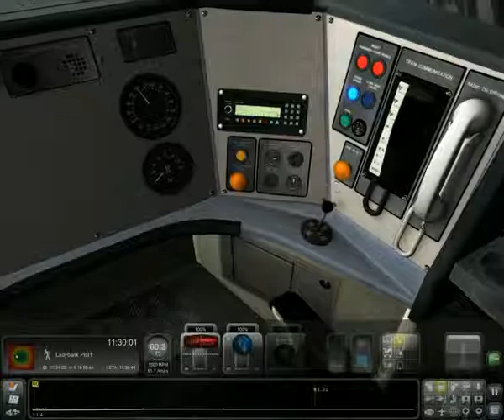RailWorks - Scottish ECML - Class 221 Voyager - Dundee to Edinburgh (Part 1)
Hey, in this video I take a Virgin Trains service part way on the longest direct train journey in England. From Dundee to Penzance.